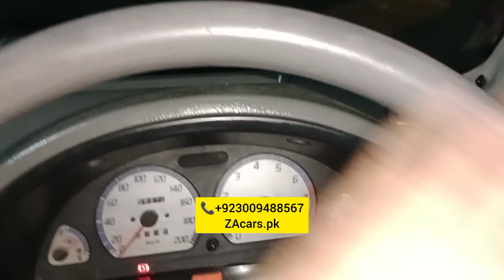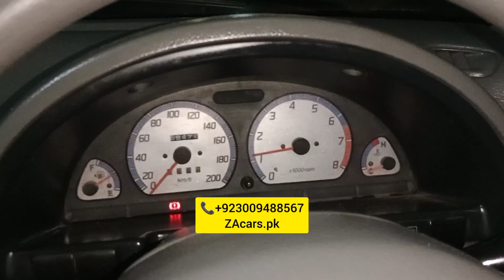Suzuki Cultas full modified and powered Security system Electric power stering with speed sensor kit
Suzuki Cultas full modified and powered specialist Electric power steering with speed sensor kit Security alarm System dashboard repair All accessorie available to ZAcars.pk